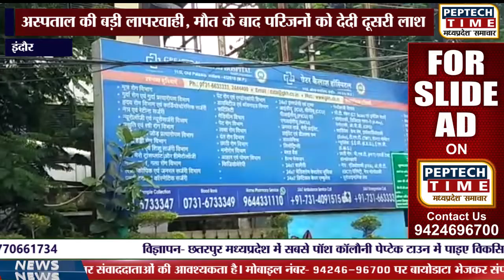इंदौर- अस्पताल की बड़ी लापरवाही, मौत के बाद परिजनों को देदी दूसरी लाश